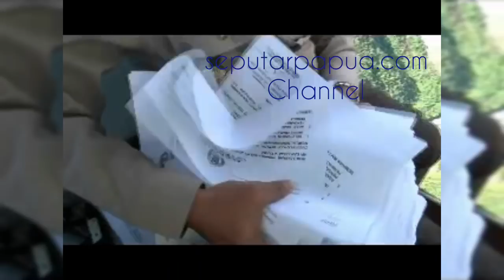Kabid Humas Polda Papua membagikan maklumat Kapolda Papua dari udara